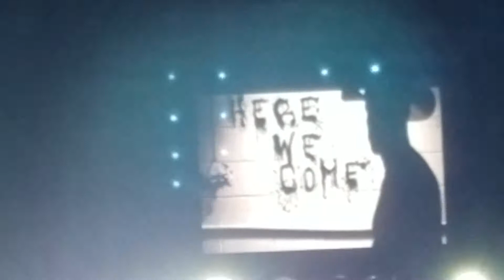Dustin Lynch's Opening To The Winter Weekend Warrior Tour!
Staples Center - Los Angeles,  CA - 1/25/18!